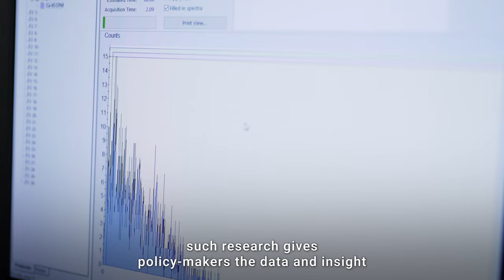Ocean Acidification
Ocean acidification, a detrimental consequence of climate change caused by the ocean’s absorption of CO2, is threatening the environment. Because of its global scale, addressing ocean acidification comes with its own challenges. The IAEA’s Environment Laboratories in Monaco overcome these challenges by utilizing nuclear and isotopic techniques to better understand the environmental and economic impacts of ocean acidification. With the help of these nuclear techniques, scientists can research potential solutions to this global issue.